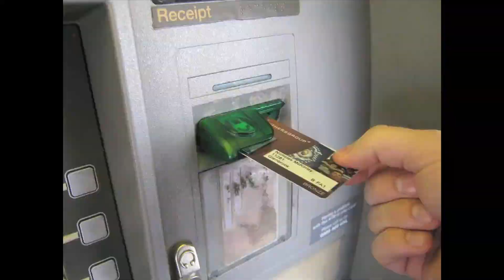Boyz Abroadz 2011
BOyz are sent abroadz to find neil and tim.